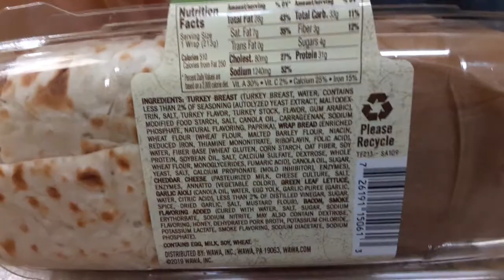Wawa Turkey and bacon wrap